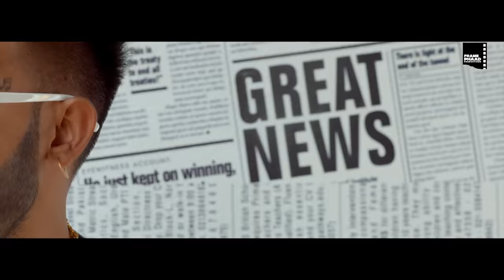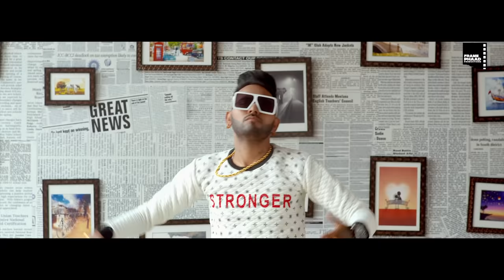Star Boy | Lucky Singh Durgapuria | Robb Singh | Punjabi Songs 2020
With Blessing Of Ustad Jazzy B Ji & Frame Phaad Records Presents

Song_ Star Boy
Singer_ Lucky Singh Durgapuria
Music_ Robb Singh
Lyrics_ Sonu Thindeyan Wala
DOP_ Sonu Verma
Editer_  Aman Rajowal
Director_ Manga Durgapuria
A Film By _ Born King Films
project_ Sikander Sidhu Australia
Label_ Frame Phaad Productions

Publicity & Promotions - F1 Digitals (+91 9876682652)